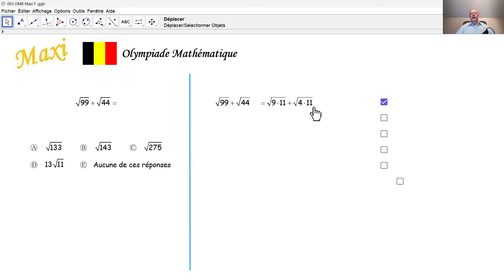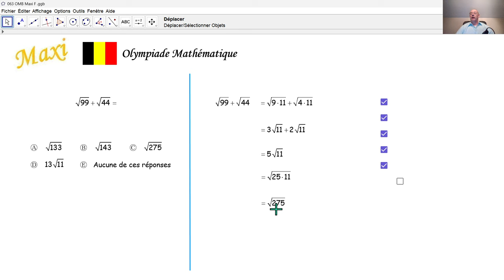Olympiade mathématique 2024 Maxi 063